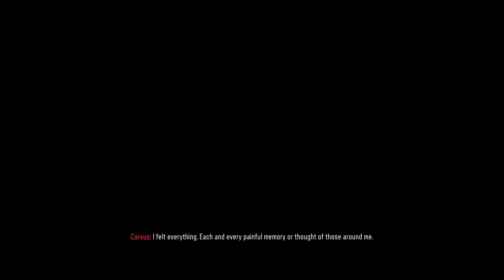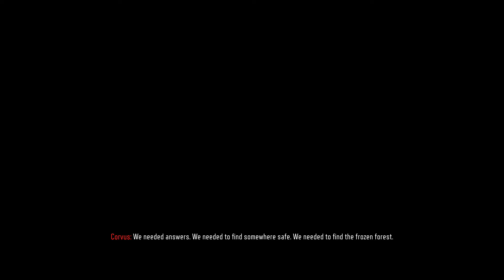Call Of Duty Black Ops 3 Campaign Ep 13 ITS FINALLY OVER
Follow Me (not in the creepy way ;D )